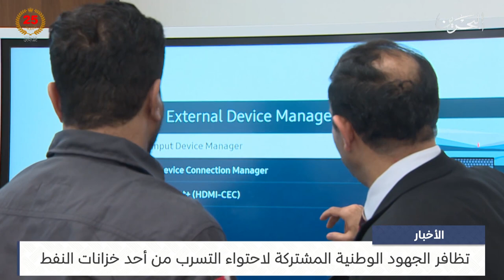البحرين مركز الأخبار : تظافر الجهود الوطنية المشتركة لاحتواء التسرب من أحد خزانات النفط 23-04-2024